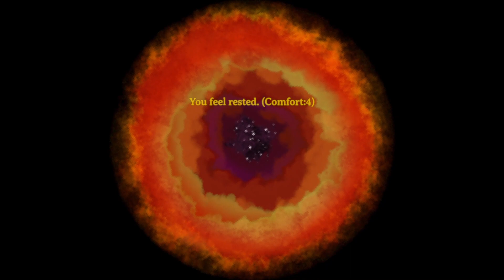අවසාන කොටස | Valheim | The Queen Boss Fight | Multiplay | sinhala gameplay walkthrough | ENDING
Valheim is an upcoming survival and sandbox video game by the Swedish developer Iron Gate Studio and published by Coffee Stain Studios.[1] It was released in early access on 2 February 2021 for Linux and Windows via Steam, and for Xbox One and Xbox Series X/S on 14 March 2023.[2][3] The game was developed by a five-person team, building on development work which Richard Svensson had undertaken as a side project in his spare time.[4] Since its early access release, Valheim has achieved both critical and commercial success, being praised as a "rare exception" of a refined early access game. A month after its release, it had sold over five million copies and was one of the most played games on Steam.

•GPU: MX 330 2GB (on board )
•CPU: Intel(R) Core i5 10th gen
•RAM: 8GB RAM
•120GB SSD
•Operating system: Windows 10 pro
•Monitor:22 inch Full HD (1920 × 1080)